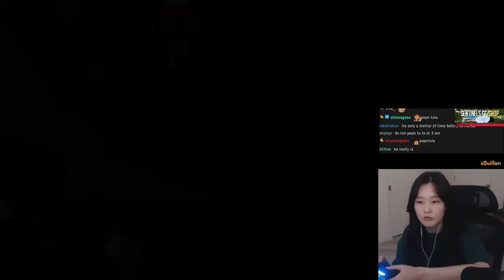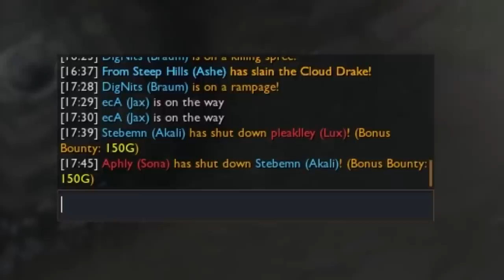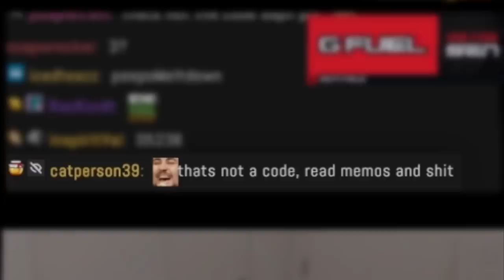if you snitch, you die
obscure (save point game clips)
obscure 2 (guy batting stuff game clips)
apex legends (game where they argue clips)
deadly night (scary bag head game clips)
league of legends (terrible game clips)

outro song
city girl - just dreams in static night